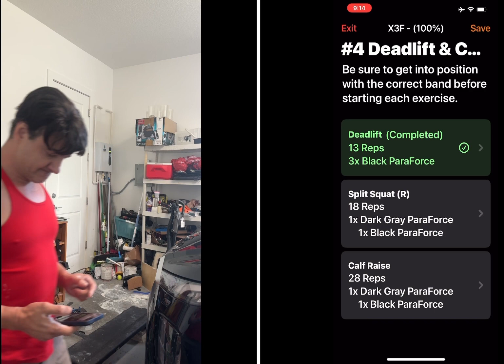X3U Deadlift with Force Bar reading of 3 Paraforce Black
X3U Deadlift with Force Bar reading of 3 Paraforce Black bands

The reason this is so high is that 3 bands together when they are thicker actually cause more tension as the friction of all three together causes more tension. Also one of these is the test Paraforce black which is heavier anyways.